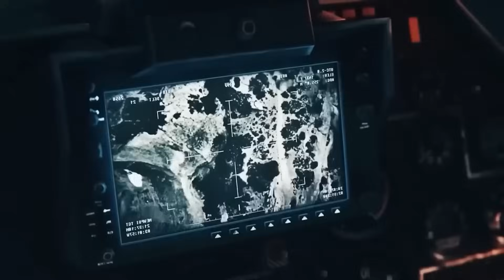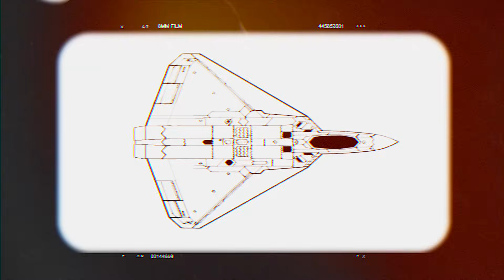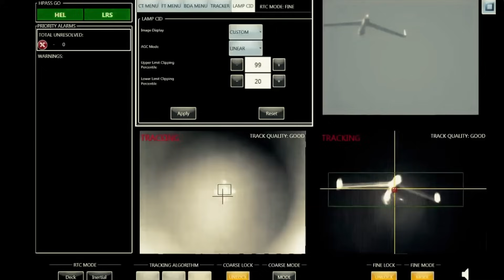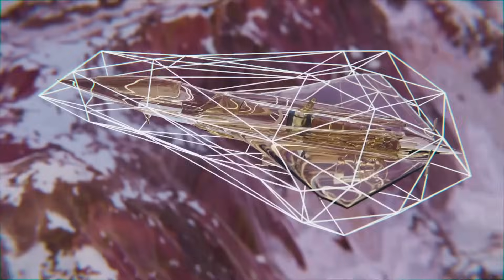Shock! X-44 Manta is a REAL F-47 Fighter Jet?!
Is the X-44 Manta the future of fighter jets? This revolutionary aircraft is rumored to be the real deal, the F-47 Fighter Jet we've all been waiting for. The X-44 Manta's design is like nothing we've seen before, with its radical shock-inspired design making it look like something out of a sci-fi movie. But what makes this jet so special, and is it truly the NGAD of the future?